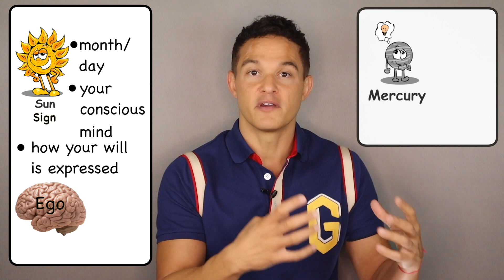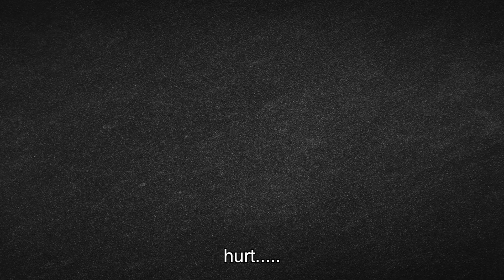The Most Important Part Of Your Chart When It Comes To Dating And Love.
This Video breaks down the main parts of your chart and the chart of the person you are dating, to reveal the most important thing you need to know about yourself and your partner in order to keep the communication and connection going strong.  Ep. 60
to put in your birthday information and get the information you are looking for.

Make sure to check out a special thank you message at 6:24